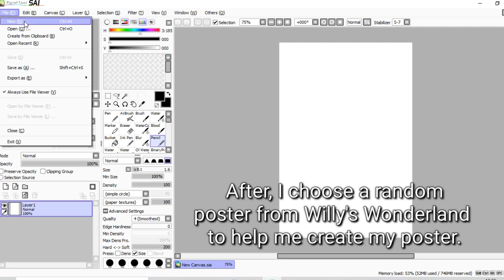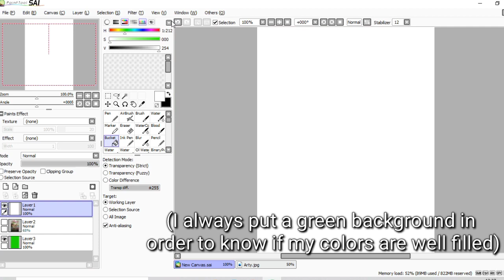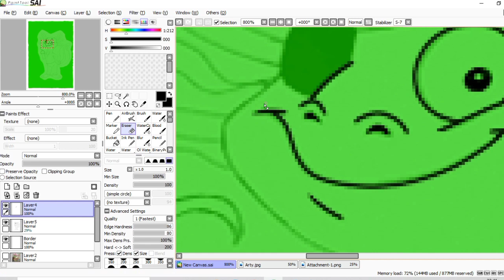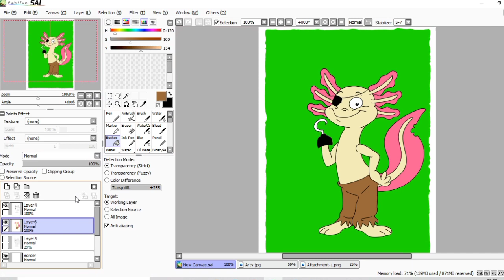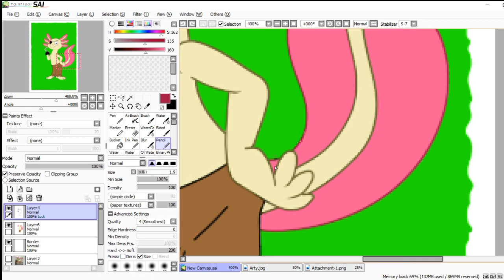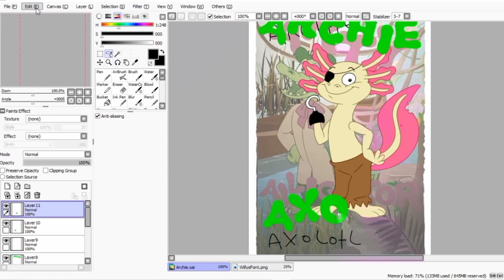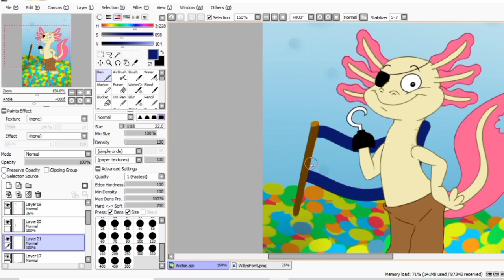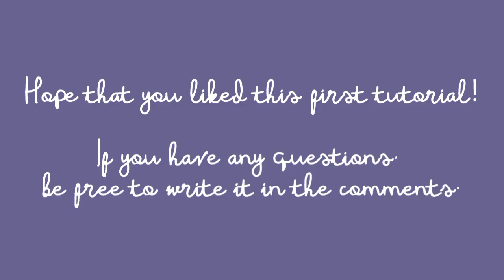How I make my Willy's Wonderland posters [TUTORIAL - Part 1: How to draw the poster]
(´｡• ω •｡`) Hello! Yes, I'm still alive-

This is finally my first tutorial that a lot of you wanted to have, about how to do a custom Willy's Wonderland poster.

All the informations is in the video. But if you want to ask some questions, go ahead in the comments!

🐔Programs used:

•Edit: PowerDirector
•Record Screen: Apowersoft Screen Recorder Pro 2
•Drawing: Paint Tool Sai